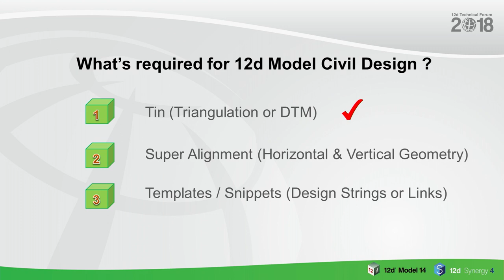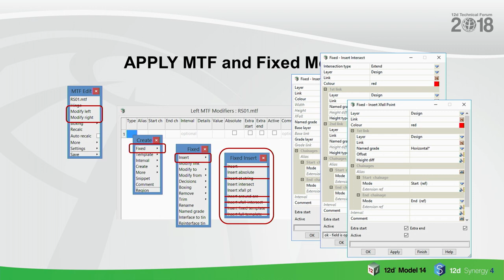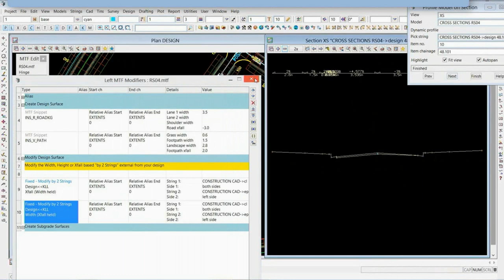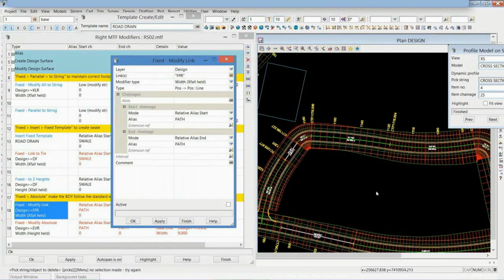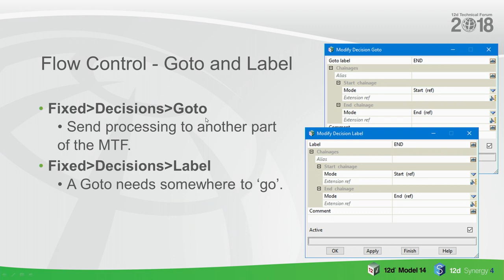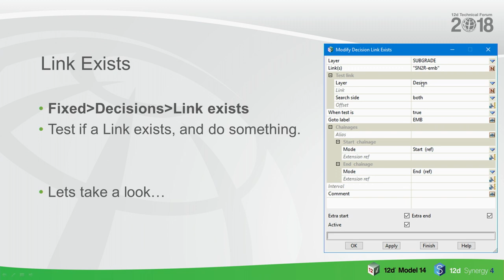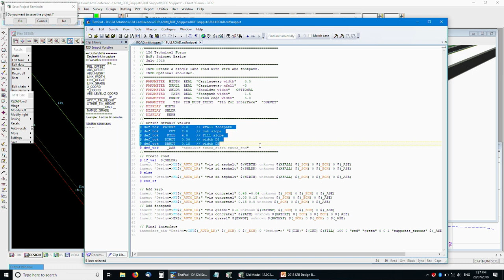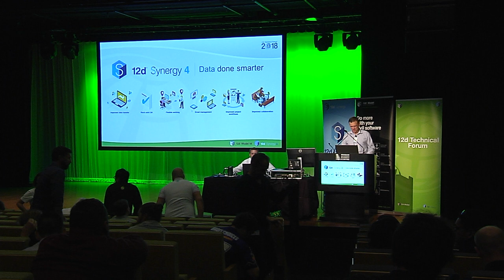2018 12d Tech Forum - Design Birds of a Feather - Day 1 Session 2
MTF Modifiers
MTF Layers
MTF Decisionals
MTF Snippets